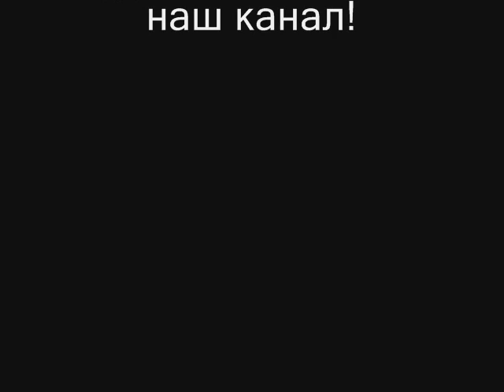МИССИЯ ЦЕРКВИ ПРАВОСЛАВНОЕ ДОГМАТИЧЕСКОЕ БОГОСЛОВИЕ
В этом видео особенности православного вероисповедания, учение о миссии Церкви в нашем мире. Митр. Илариону Алфееву удается простым и доступным языком объяснить сложные богословские понятия и термины, тем самым делая православие ближе людям, желающим постичь его суть.